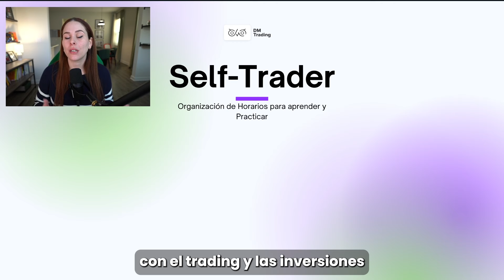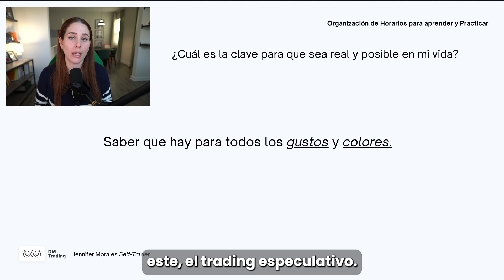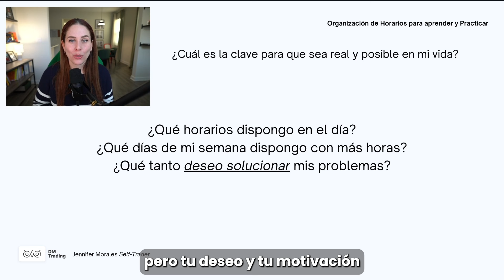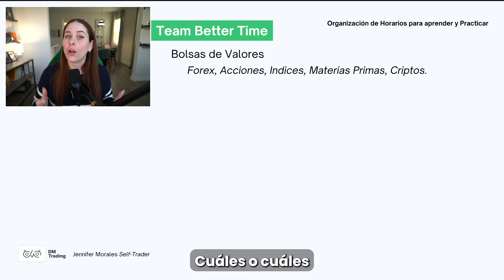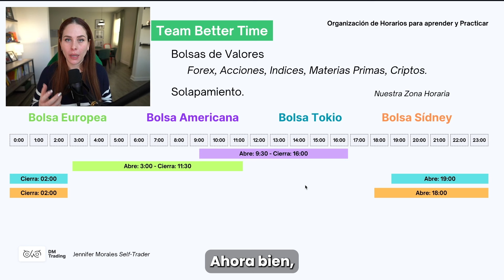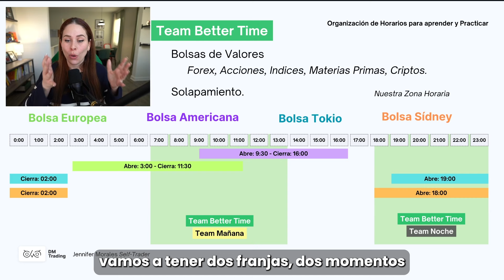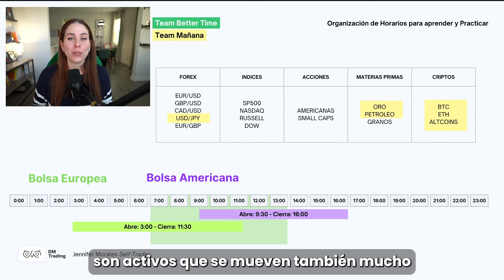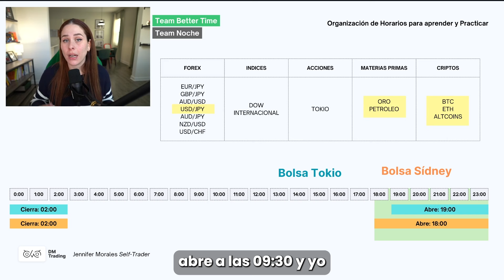EP04 | Optimización de Horarios en Trading | Encuentra Tu Momento Ideal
Explora cómo seleccionar los mejores horarios para operar y estudiar, adaptados a tu ritmo de vida. Este video te ayudará a identificar los momentos de alta volatilidad y oportunidad en los mercados, optimizando tus periodos de actividad.

¡Descubre más sobre mis entrenamientos en vivo visitando mi página web!

¡Alerta importante!
Frecuentemente, se me notifica sobre cuentas falsas que utilizan mis fotos y mi nombre para proponer negocios de los cuales ni yo, **Jennifer Morales**, ni **Lendri Duarte**, ni ningún miembro del equipo de DMTradingVE estamos involucrados. Es esencial estar alerta y verificar siempre la fuente de cualquier información que recibas en línea.

 Ten en cuenta:
- DMTradingVE, Jennifer Morales y Lendri Duarte **no manejan capital de terceros**.
- **No operamos con Criptomonedas ni Opciones Binarias**.
- **No solicitamos dinero para inversiones**.
- **No vendemos ni ofrecemos señales de entrada**.

Descargo de responsabilidad:
No soy un asesor financiero certificado. Mis videos son para fines educativos y de entretenimiento solamente. Invertir en mercados financieros conlleva riesgos, y aunque hay estrategias para minimizarlo, la responsabilidad final recae en ti. Tus resultados dependerán de tu propia disciplina y acciones. Mis opiniones se basan en mi experiencia personal y no garantizan resultados específicos.

Para mis suscriptores:
Recomiendo solo aquellos productos o servicios que utilizo personalmente y en los que confío.

¿Estás listo para llevar tu formación al siguiente nivel?
🌟 **Inscríbete en el Entrenamiento 2024** y forma parte de nuestra comunidad exclusiva. Aprovecha la oportunidad de aprender directamente de expertos y mejorar tus habilidades.